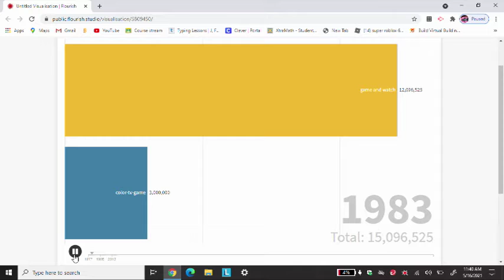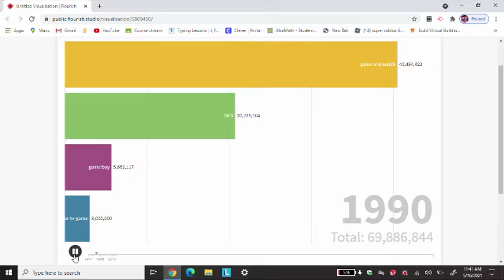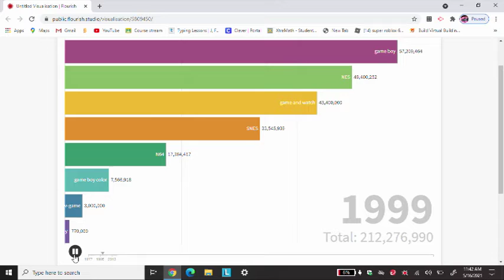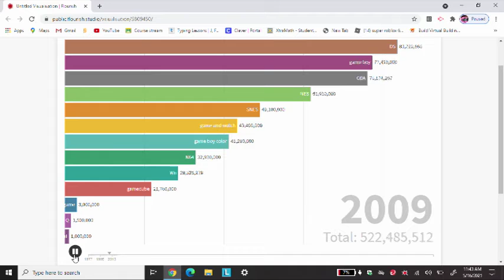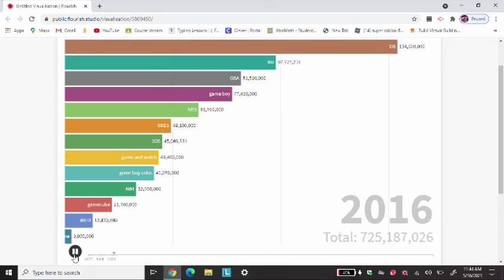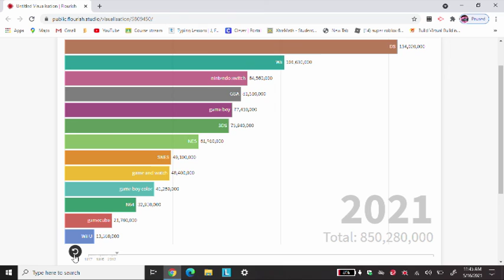all nintendo consoles sales history 1977-2021